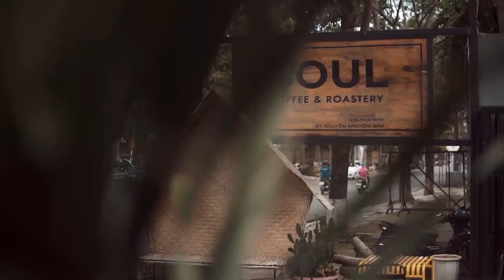Phóng sự cưới HIEN & DUONG 10/07/2022